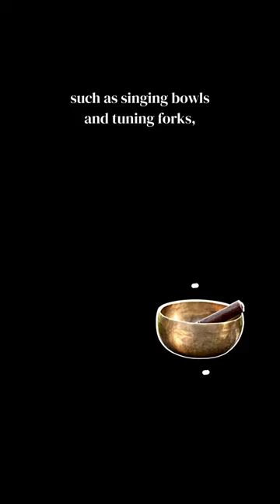Can Sound Waves Relieve your Pain? 🎼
Sound healing is a therapy that uses vibrational frequencies to promote balance and harmony. Through the use of instruments such as singing bowls and tuning forks, sound healers are able to produce specific frequencies and tones that can resonate with different parts of the body and promote deep relaxation, releasing tension and blocked energy.

Whether you're seeking relief from chronic pain, balancing your nervous system, or simply improving sleep, sound healing can be the right practice for you.

This short video is part of a  series of mini-educational videos about alternative healing therapies.
🎬 ABOUT EXISTENTIA

In a world where mental wellness has become a concern,  Existentia gives hope to people with struggles, by exploring and filming new ways of healing.

🎥 You can find everything you want to know about the project

©️  CREDITS